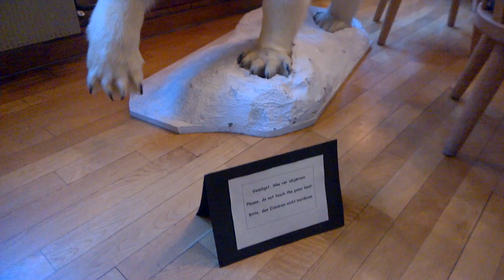Choir Practicing in the Svalbard Church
Choir practicing in the Svalbard Church, the northernmost church in the world.